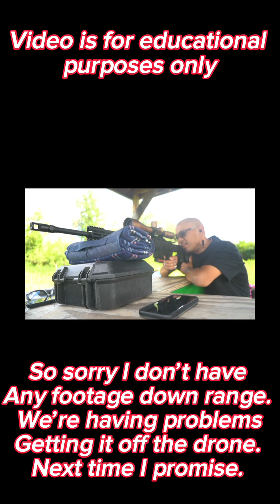Custom built 6mm arc almost done. 300 and 600 yards. Video is for educational purposes Only!!!